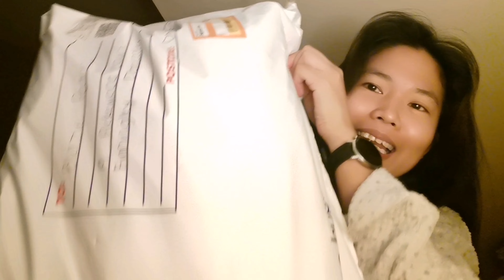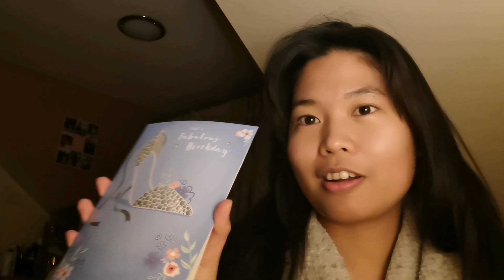opening my present 😊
As I celebrated my birthday my bestfriend here send something for me and I just want to share it to you guys 🙂😊😊 Hope you like it